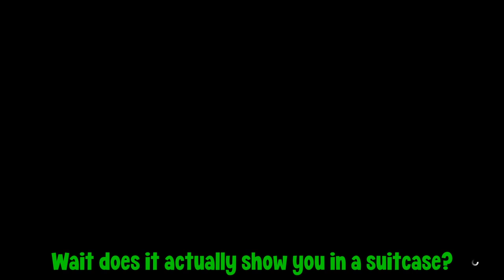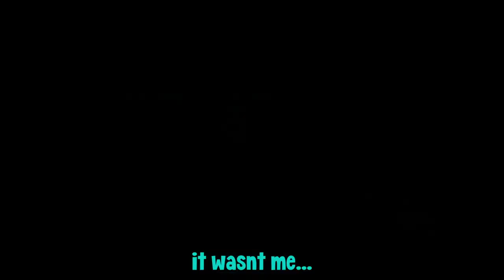MISSION FAILED | GTA5 (w/ @DeaffReaper ) #9